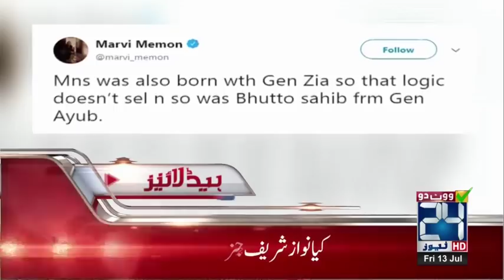News Headlines | 4:00 PM | 13 July 2018 | 24 News HD